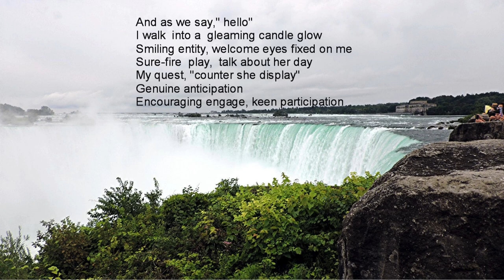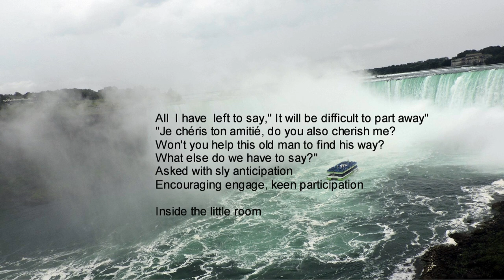Counter She Display /Canadian Demo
Counter She Display (lyrics and music) written by Winterdock
Photos by Winterdock
copyright  Winterdock Arts and Winterdock Labour Febuary 10